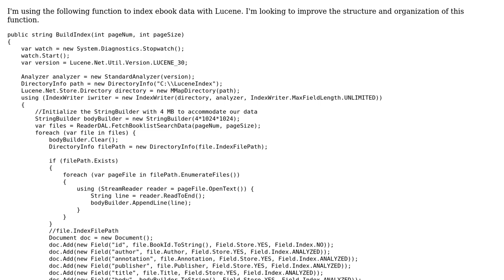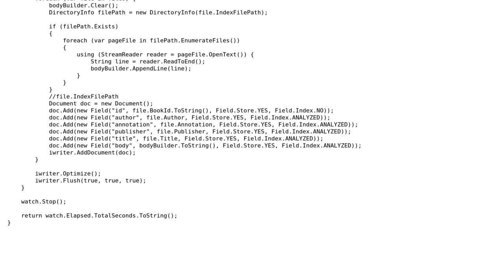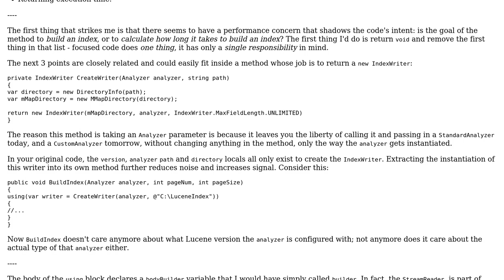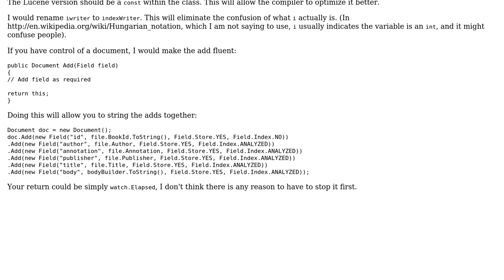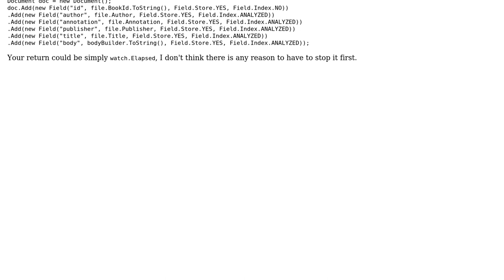Indexing data with Lucene.net (2 Solutions!!)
Indexing data with Lucene.net

With thanks & praise to God, and with thanks to the many people who have made this project possible! | Content (except music & images) licensed under CC BY-SA | Music | Images & others | With thanks to user Mathieu Guindon user Jeff Vanzella user Brian user 200_success and the Stack Exchange Network Trademarks are property of their respective owners. You are responsible for your own actions.